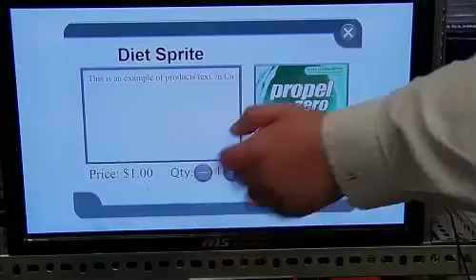Technology & Innovation: iProject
Chell Roberts, the Executive Dean of ASU's College of Innovation and Technology, explains how students are working with industry and the military on innovative projects designed to address real-world issues.